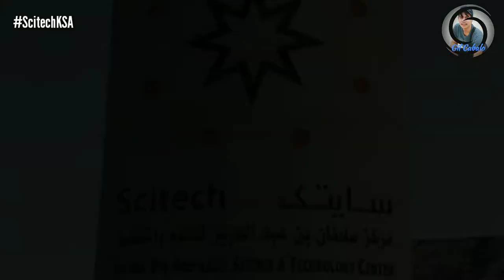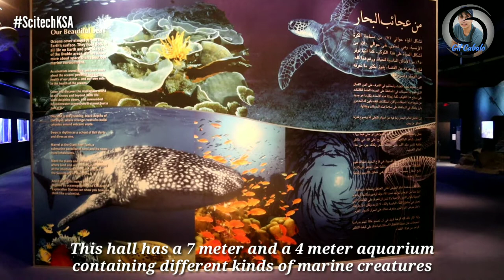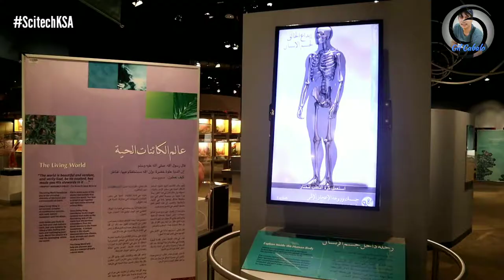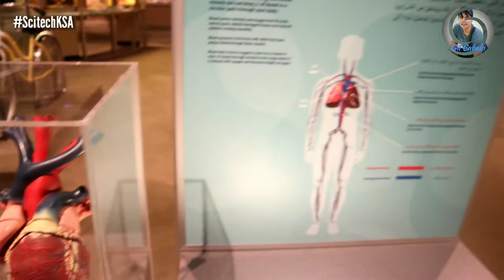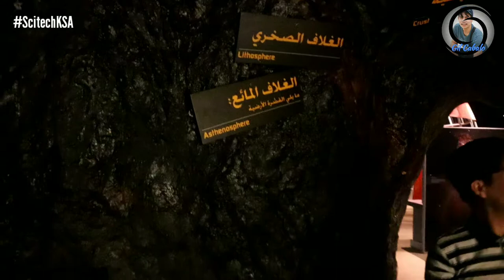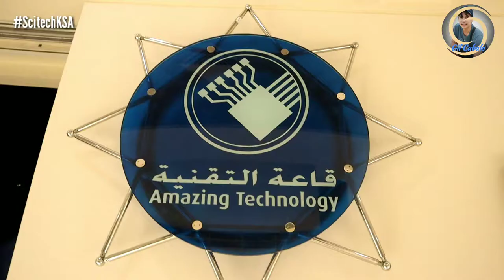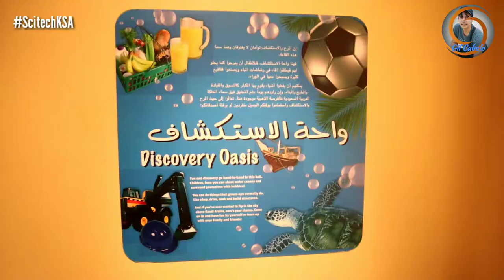Scitech Technology Center | Al Khobar City, Saudi Arabia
Episode 26: Experience an exciting and educational place to visit with friends and family.

Located on the corniche in Al Khobar City, Saudi Arabia